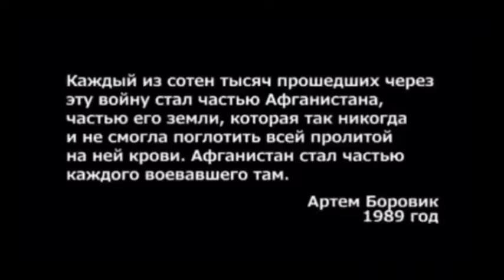Песни Афгана. "Давай, Братишка" - Александр Маркелов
►Слова, музыка, исполнение Александр Маркелов